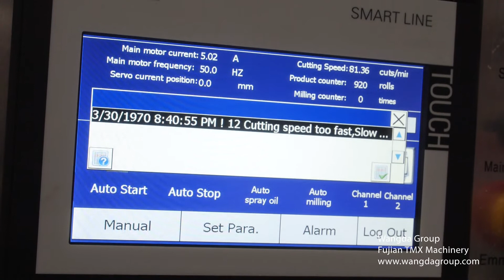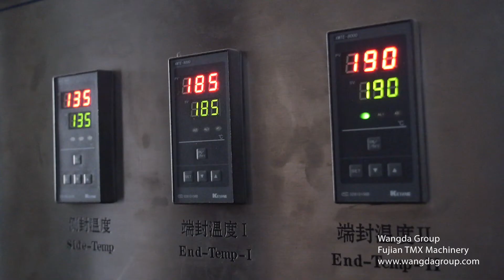منديل آلة الأنسجة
Handkerchief Tissue Production Lineمنديل آلة الأنسجة